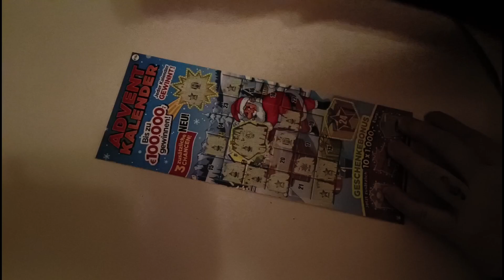x-Mas Vlog 2022 # 12